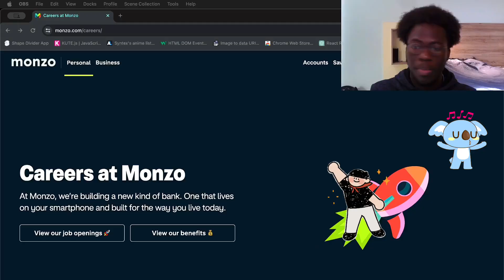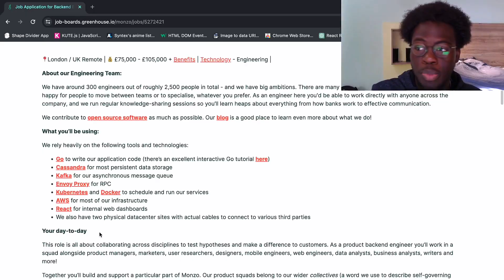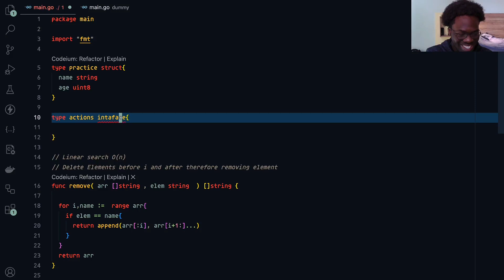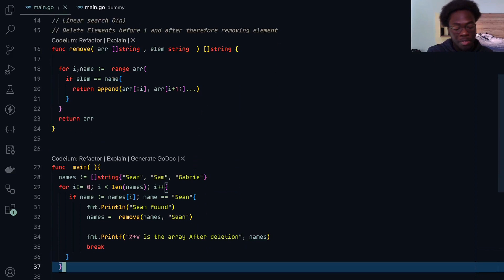What I'm Learning to Become a Backend Engineer at Monzo!!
What i am learning to become a Backend Engineer at Monzo with Golang. Golang my my language of choice as i love how simple the syntax is for the language and it is used to create performant backend systems, So in this Video i am going to express my love for go or golang and tell you why and how i want to become a backend engineer at monzo